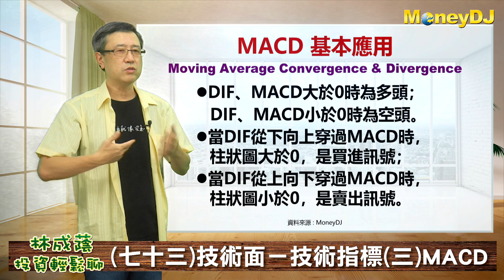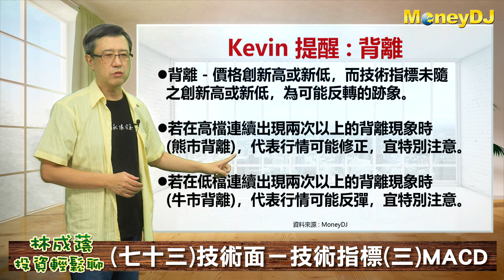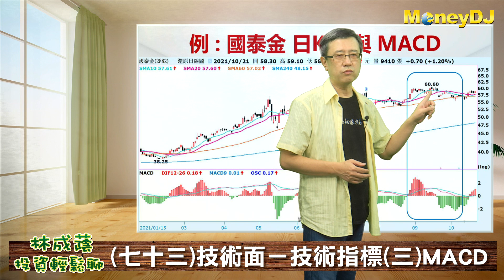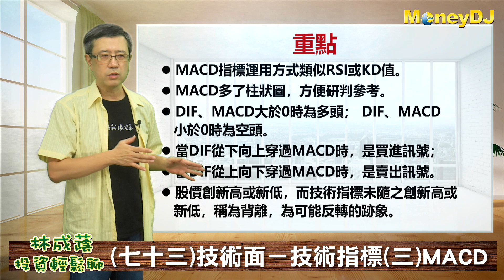20211022【MoneyDJ 林成蔭 投資輕鬆聊】學習系列(七十三)技術面－技術指標(三) MACD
MACD的應用基本上是從移動平均線所衍生出來的，它在原理上不僅利用了快速(短天期)與慢速(長天期)移動平均線所產生的聚合與差離現象，同時也使用了雙重平滑運算的技術，使得它成為一種適合針對長期分析作買進賣出時機判斷的技術工具。

DIF與MACD二條線本身可以參照MAO移動平均震盪指標的應用方法來研判行情。當這二條線的值為正值時，表示市場尚處在牛市的行情之中，短天期移動平均線在長天期之上。反之，若二者呈現出負值時，表示市場是處在熊市的行情中，短天期移動平均線落在長天期之下；但是再次提醒，任何指標都沒有絕對的，還是要搭配其他的工具來使用較好。